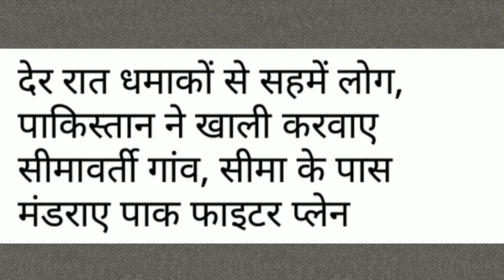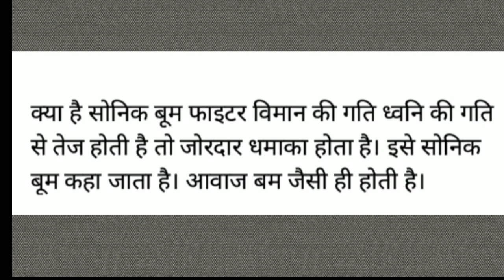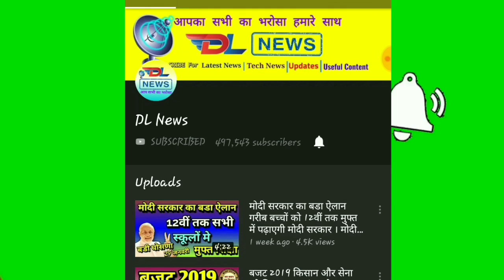देर रात धमाकों से सहमे लोग पकिस्तान ने खाली कराये सीमावर्ती गांव सीमा के पास मंडराये पाक फाईटर प्लेन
पुलवामा आतंकी हमले की ताजा जानकारी 2019 ।